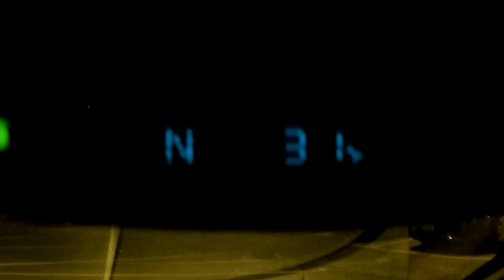Learning New Positive Habits | Climbing Debt 21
trying out new schedules and making them a habit.